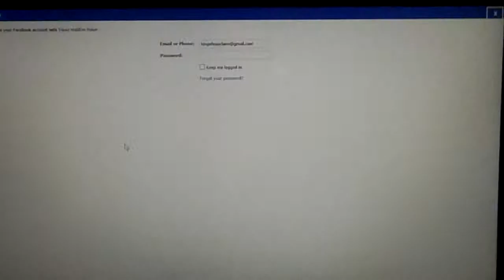HP Beats Special Edition Laptop 15-p030nr 15Z Playing Zynga Poker Online Multiplayer Tournament